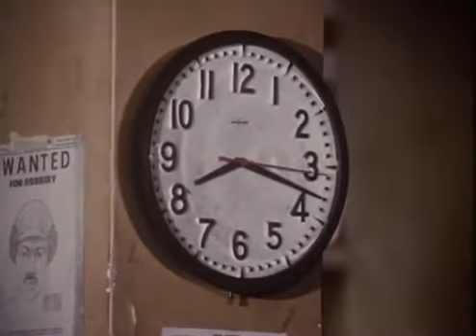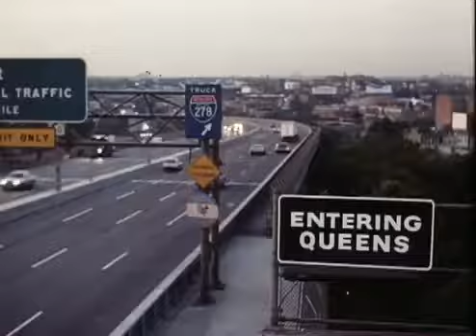Cagney & Lacey s07e11